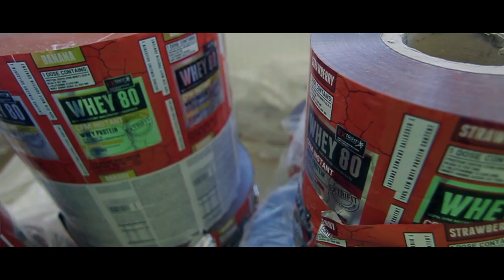Vojta Koritenský - On The Top PRO 3 / 2.série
On The Top - Vojta Koritenský

Série 2, díl 3